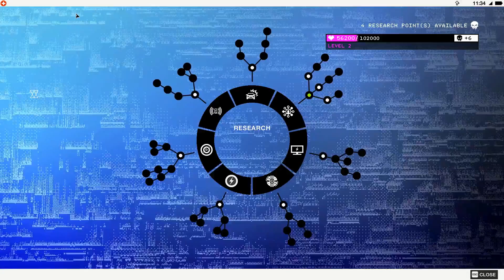Watch Dogs 2 walkthrough part 3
Following the events of Chicago, San Francisco becomes the next city to install the ctOS (central Operating System), which connects everyone with everything. Marcus Holloway (Ruffin Prentiss), an intelligent twenty-four year old hacker from Oakland, California, is punished for a crime he did not commit by the upgraded ctOS – ctOS 2.0 – which categorizes him as the suspect. Realizing the system covertly brings harm to the innocent citizens of San Francisco, he decides to work with the hacking group DedSec to take down the city's ctOS 2.0, and Blume, the company behind it.[5][15]